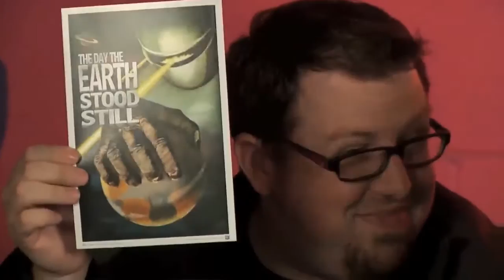Mega64 380 MLK Cast 2016 Finale - Loot Crate Unboxing: Invasion Theme, January 2016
Mega64 unboxes January 2016's Invasion themed Loot Crate!